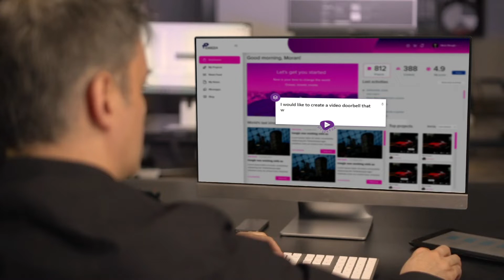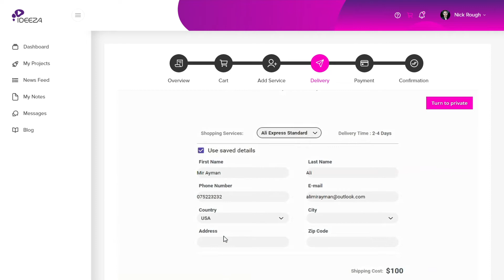IDEEZA empowerment of dreamers and bright inventors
Imagine world where anyone, anywhere can manifest their creativity by generating a new and unique hardware product simply by using their natural language.
Furthermore, imagine an easy and quick manufacturing process, ensuring the ownership rights on a Blockchain and selling it directly as an NFT.
IDEEZA is a PaaS solution that does all of this, and more.
We aim to make the world a better place through the empowerment of dreamers and bright
inventors.